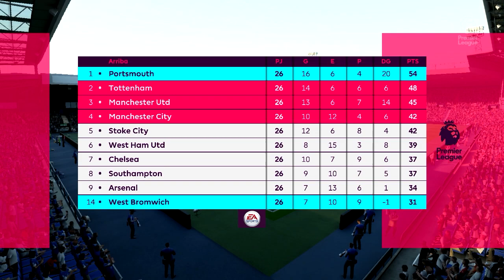RESULTADOS INESPERADOS, LLEGA LO IMPORTANTE!! | FIFA 18 Modo Carrera: Portsmouth #41